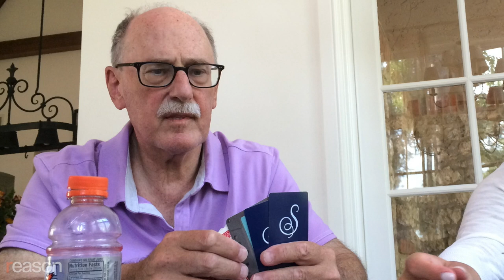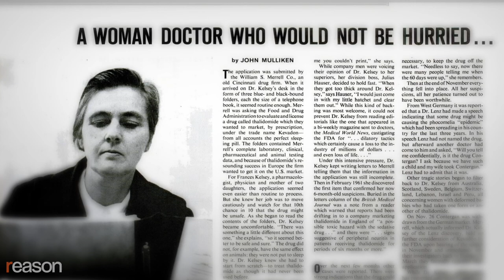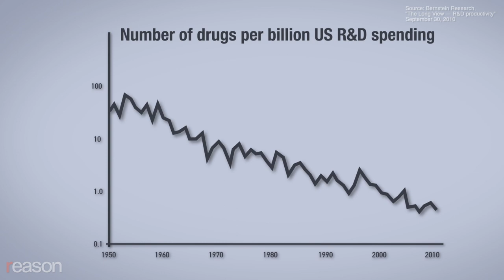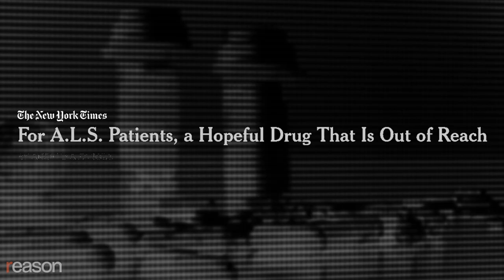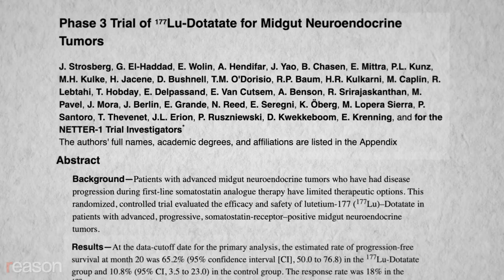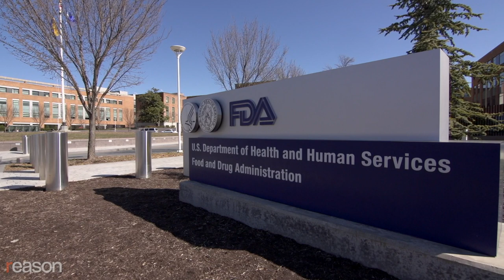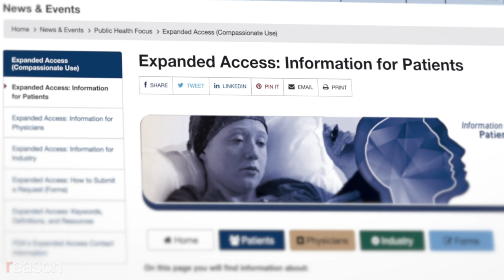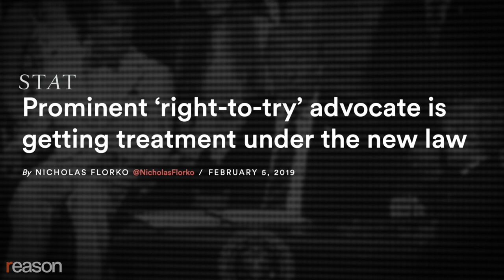Terminal Patients Got Drugs Without FDA Approval. It Added Years to Their Lives.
The "Right to Try" movement, which recently became federal law, allows doctors to prescribe experimental treatments that haven't been approved for sale by regulators.

When Marc Hayutin was 69, he was diagnosed with squamous cell thymic carcinoma, a deadly cancer that affects the lymphatic and endocrine systems. His doctor told him he likely had months to live.

That was six years ago.

He survived thanks to an experimental drug that rapidly shrank his tumors and eased his pain. What's particularly noteworthy about Hayutin's recovery was that the drug that saved his life hadn't been approved for commercial use by the FDA. That would come six years later, at which point Hayutin probably would have been long dead.

He was able to take the medicine anyway thanks to Right to Try—a legal movement that has led to the passage of laws in 41 states allowing doctors to prescribe experimental drugs (ones that haven't been approved by regulators yet) to patients suffering from life-threatening illnesses. Right to Try was engineered by the Goldwater Institute, a free-market research and litigation organization in Arizona.

In May of 2018*, President Trump signed a Right to Try bill into federal law. It was championed by Vice President Mike Pence, who had signed a version of the legislation as governor of Indiana in 2015.

Right to Try is a shot across the bow at the FDA's core mission. But what does it mean for the future of medicine?

Produced and shot by Zach Weissmueller. Additional interview by Alex Manning. Additional camera by Meredith Bragg, Jim Epstein, Lexy Garcia, Alex Manning, and Mark McDaniel.

Engel's music is available for purchase and download at his Bandcamp page.

"Drop D for Sirish," was produced and recorded by Case Newsom.

Photo credits: Kevin Dietsch/UPI/Newscom

Additional stock footage provided by Pond5.

CORRECTION: The video states that Right to Try was signed into law by President Trump in May of 2019. It was May of 2018.